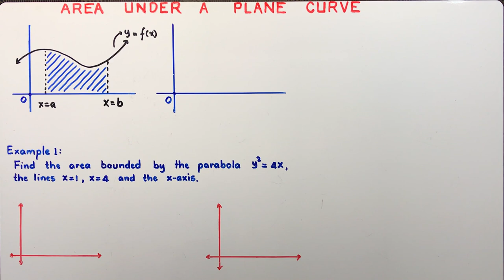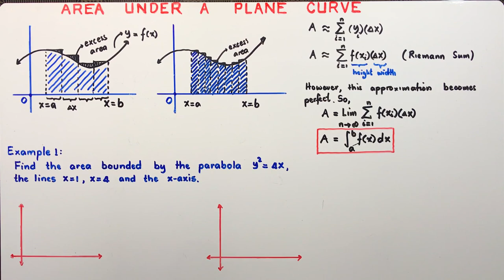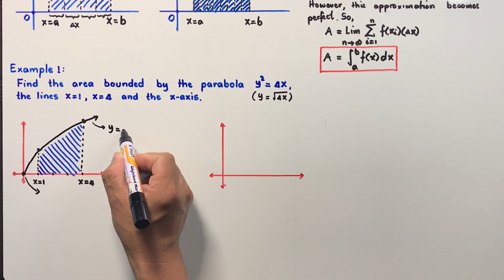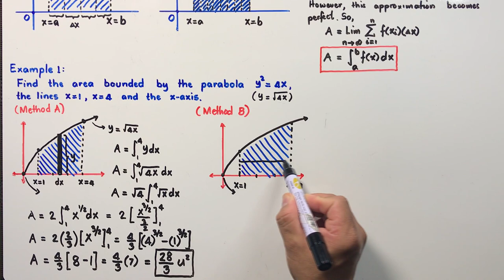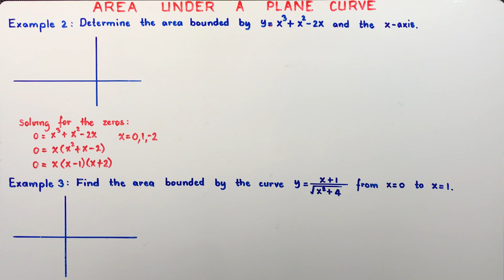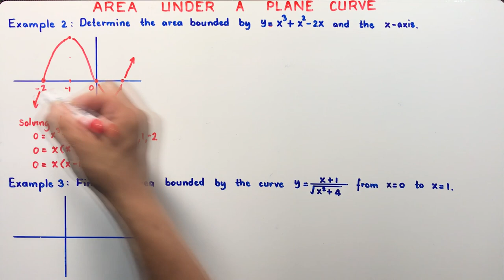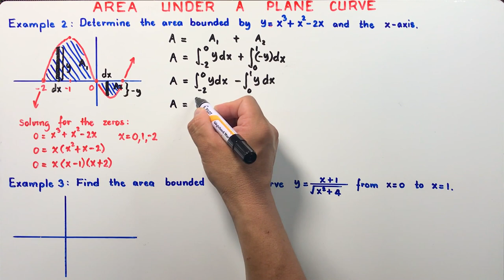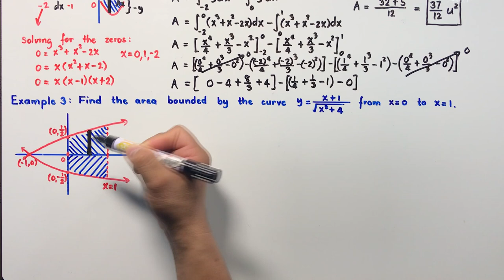AREA UNDER A PLANE CURVE (Lecture 23)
This is a video lecture on the AREA UNDER A PLANE CURVE. Derivation of the formula in finding area under a plane curve is presented here. Two ways were demonstrated, one is using the vertical area element and the other is using the horizontal area element. Three illustrative examples were used in order to show the procedure in solving for the area of the region bounded by a curve over the x - axis.